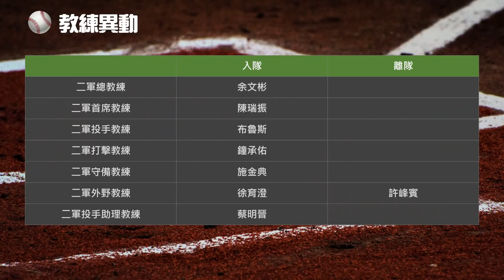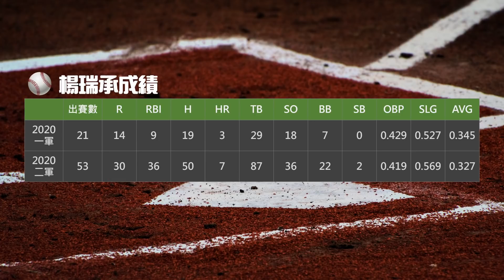2021#中華職棒 32年各隊戰績預測系列之一 | 富邦悍將 篇 | 【暗黑體育 024】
2021中華職棒32年各隊戰績預測 富邦悍將 篇
你覺得邦邦明年會拿幾勝呢？歡迎留言告訴我你的想法~

0:00 前言與預測重點
1:07 人員異動情形
2:41 成長與老化
4:05 優缺點分析
5:47 明年戰績預測

大預測！2020 中華職棒 31年味全龍第二次擴編選秀四隊18人保留名單：